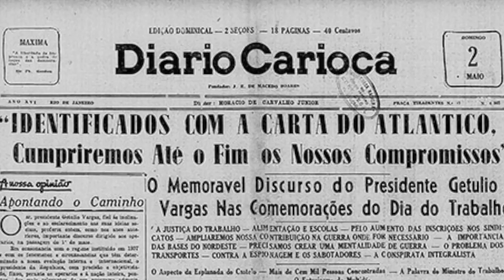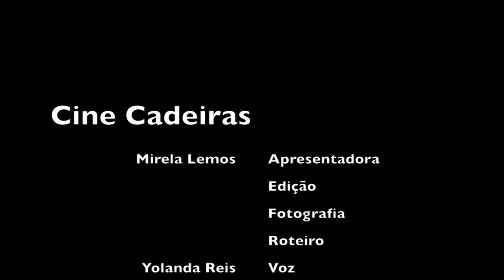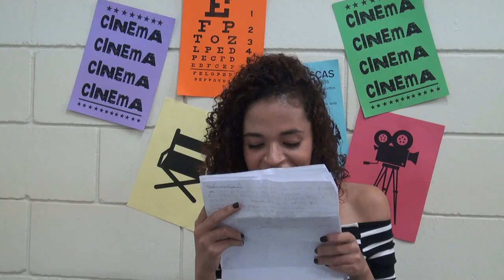Nelson Pereira dos Santos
Vídeo realizado para o trabalho de História da Comunicação, do curso de Jornalismo da Universidade Mackenzie.